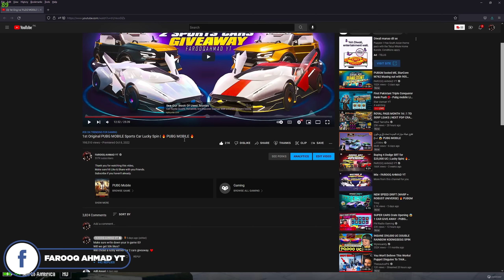8 Mythic Celestial Power Lucky Spin Opening | 🔥 PUBG MOBILE 🔥